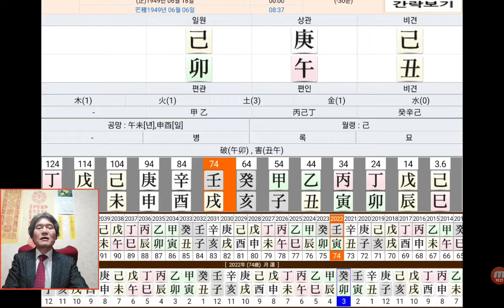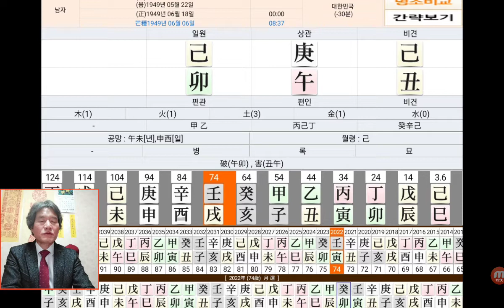한덕수 사주 국무총리 후보자 사주팔자